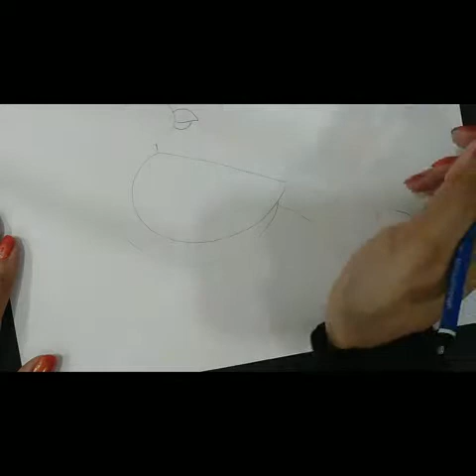Madhubani Bird for grade 4-5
Colourful and vibrant Madhubani Bird drawing.
Material used:
colours - Brush pens,
art sheet,black permanent marker, stationary.